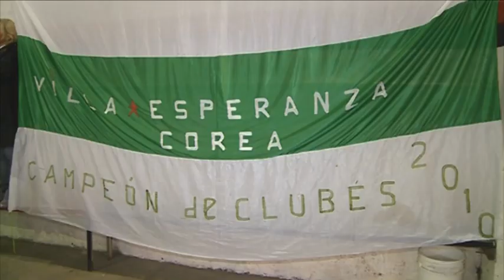Fundación Banco Provincia destacó "rol social y solidario" de clubes de barrio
San Martín.- La presidenta de la Fundación Banco Provincia, Karina Rabolini, encabezó una jornada en el Club Buchardo